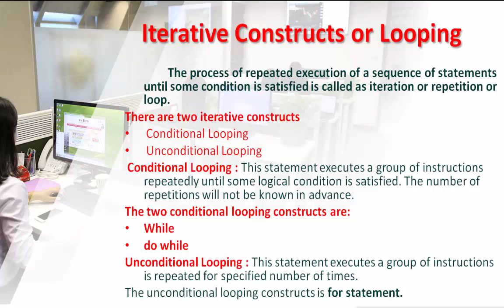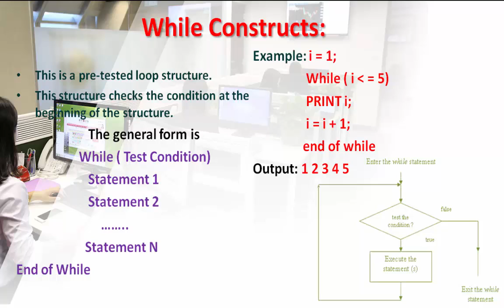I PUC | While Construct